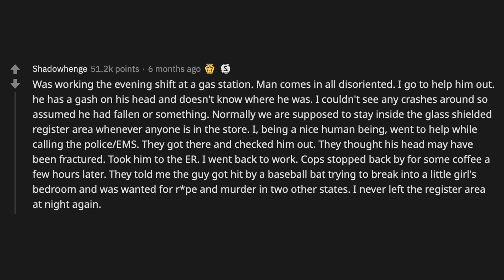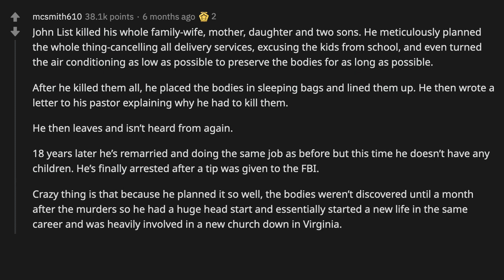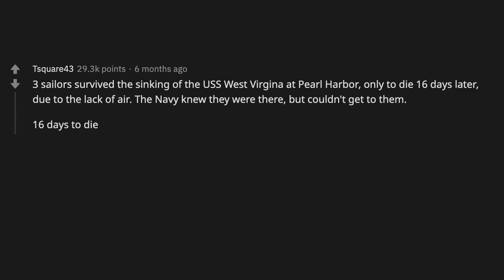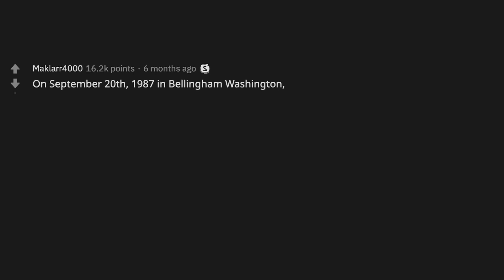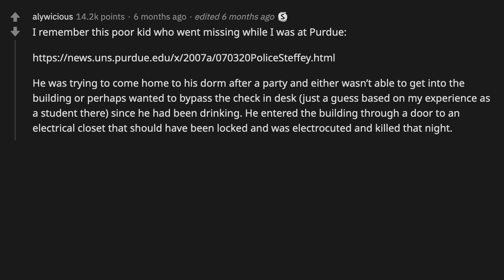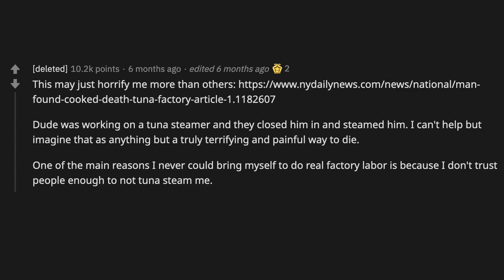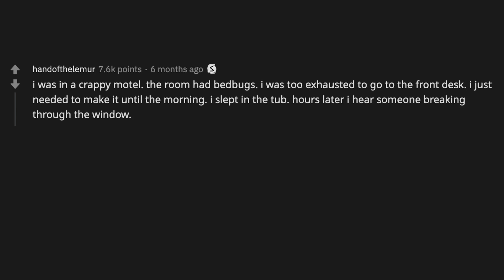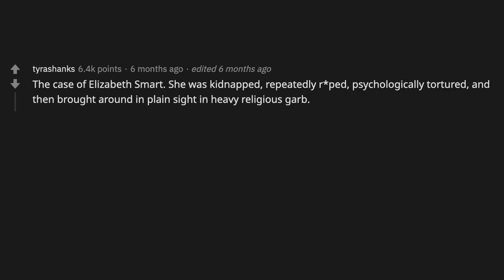Scariest story you know that's 100% true? (r/AskReddit | Reddit Stories)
► I am Meme Reddit. I make r/askreddit (Askreddit) videos to cover the best posts on Reddit for you. I make high quality content that reads the posts for you. I make brand new r/AskReddit videos everyday! My team looks at funny, interesting, educational videos. Here you will see the best posts and comments across Reddit.

Sub Reddits used: r/AskReddit, askreddit, r/unpopularopinions, reddit stories